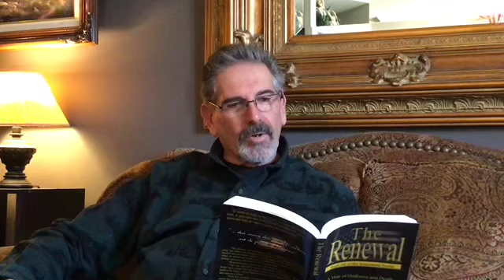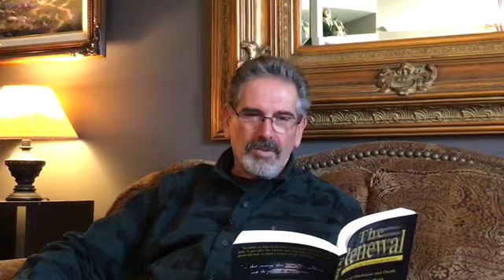Every job is important - a lesson from Stonemont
Links to my books:
The Reversion
The Revival